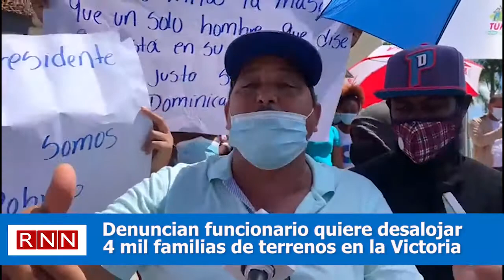Denuncian funcionario quiere desalojar 4 mil familias de terrenos en la Victoria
Residentes en unos terrenos ubicados en la Victoria, en Santo Domingo Norte, protestaron este lunes frente al Palacio Nacional asegurando que se les quiere sacar de sus viviendas.

Aseguran que aproximadamente 4 mil familias reciben las amenazas de Víctor Magallanes, Riquilín, quien desde 2019 ha intentado desalojarlos de los terrenos.